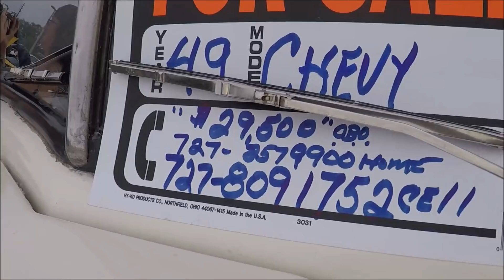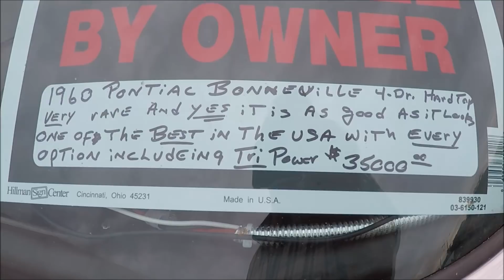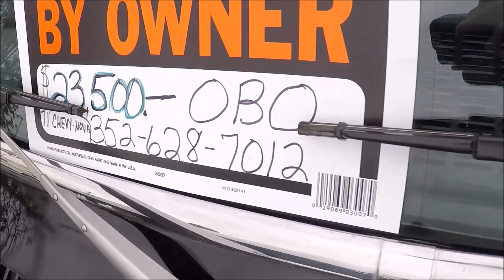O'Reilly's and Crystal River 10 28 2017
Started off today with the weekly breakfast club (No Video) then went to the monthly cruise at Oreilly's Auto Parts in Spring Hill, FL. where they had free soda and Pizza with a 50/50 drawing, then to Crystal River, FL. where they had there weekly cruise night put on the the Citrus County Cruisers.